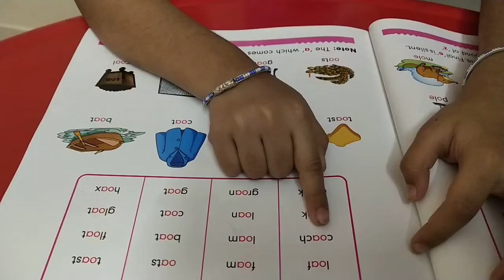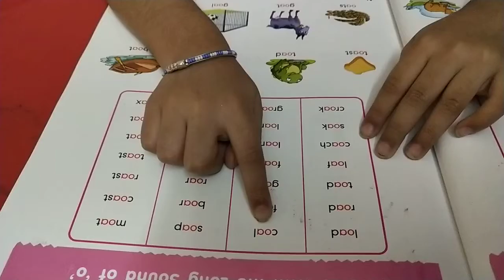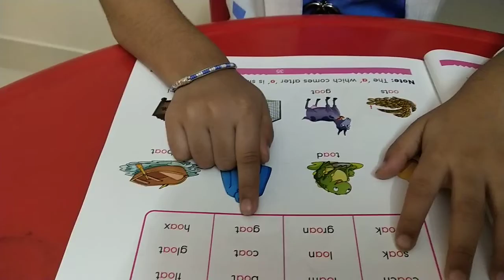words with oa sound